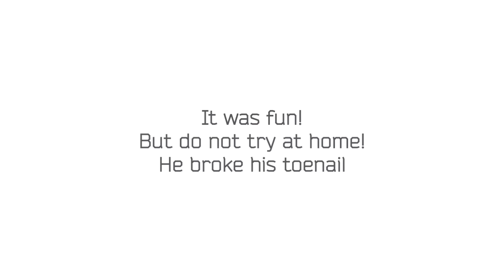RhinoShield CrashGuard for OnePlus 2 - 12 ft protection - Best bumper for OnePlus 2!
Here at EvolutiveLabs we love to test our products. It always is a lot of fun. Today we tried a few of our famous CrashGuard Bumper. This one is our latest product, for OnePlus 2. Available in Red, White and Black.